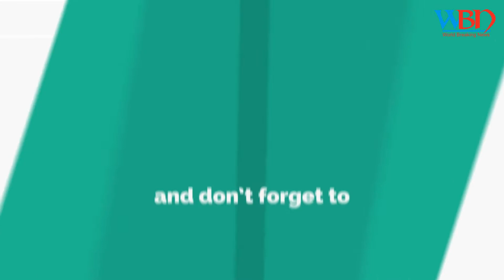Railway Women Safety Helpline Will Be More Helpful